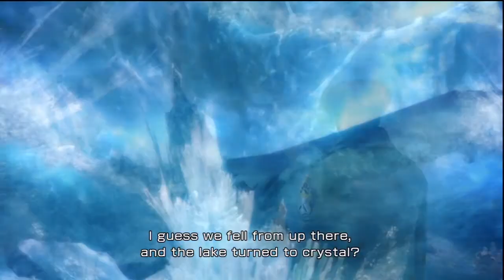Final Fantasy XIII playthrough (11) Fail at giving Tutorials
All I can do is try. xD

Time to tackle one of my favorite Final Fantasy games in the series... in HD! Join Ryouseiken as he helps our beloved cast of characters fight a seemingly inevitable fate. Will good triumph over evil this time around or will we have no 'hope' in the world of saving it?

Tags: Ryouseiken "Let's Play" LPs playthrough walkthrough entertainment commentary gameplay "Final Fantasy XIII" FF13 PS3 Lightning Snow Vanille Hope Fang Sazh Serah RPG linear action Cocoon Pulse L'cie